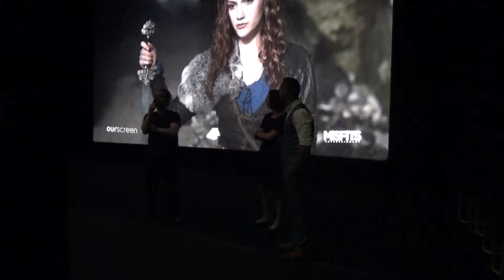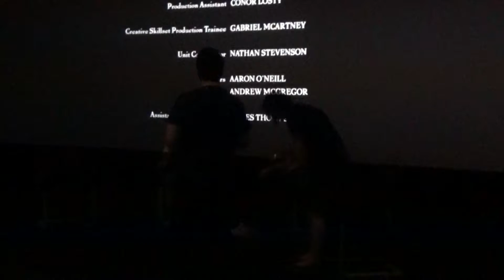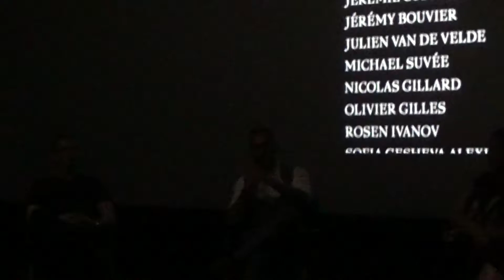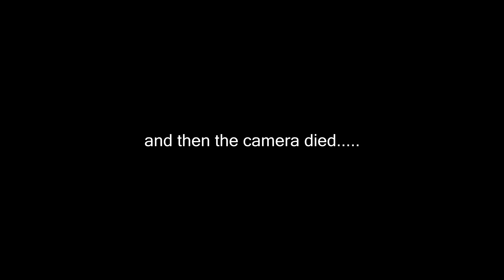Of Gods and Warriors Panel ft Will Mellor, Jane Anderson and Dee Ryder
July 26th 2018. Manchester Printworks
After watching a screening of the film Of Gods and Warriors, Actor Will Mellor, Producer Dee Ryder, and Casting Director Jane Anderson  take to the stage to speak about the latest film by David LG Hughes.
The film is now available on digital platforms and of course as I always like to do, I arranged for this Q&A panel (which I was hosting) to be captured on film (as well as it could be)